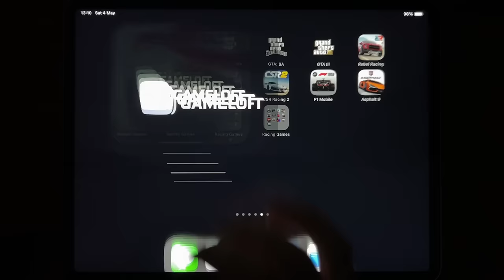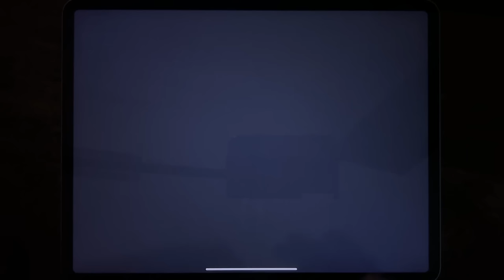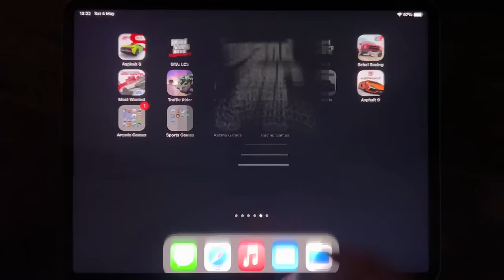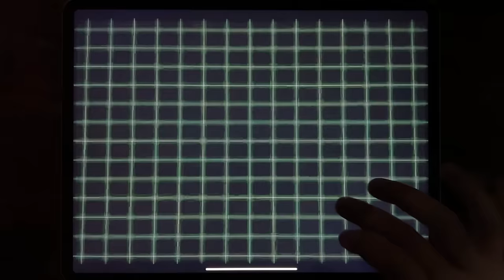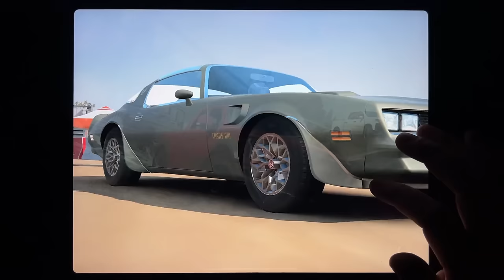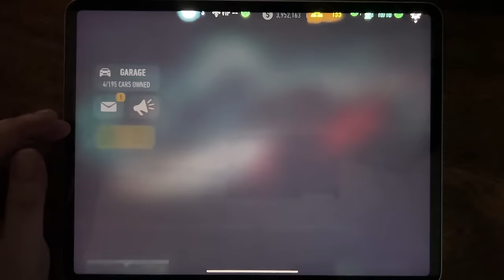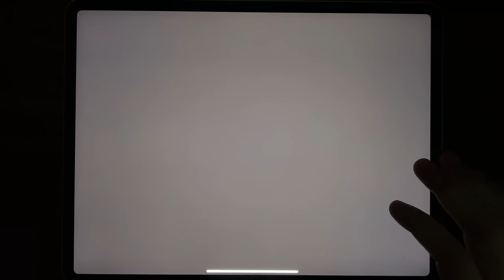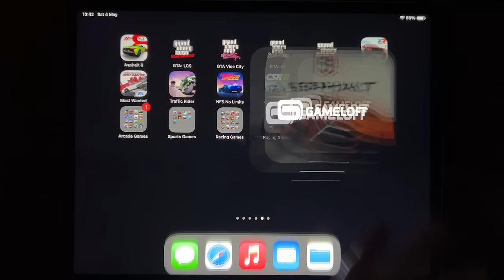Asphalt 8, GTA: LCS, GTA Vice City, GTA: SA, GTA III, Rebel Racing, Most Wanted, Traffic Rider...